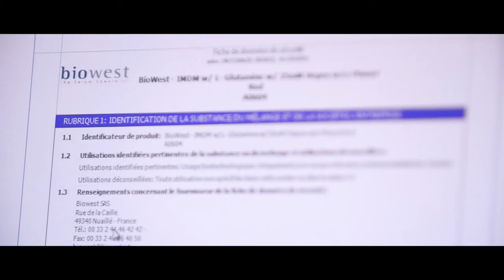Biowest Film corporate - Serum specialist - Short version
With over 30 years of experience, Biowest is the European leader in the collection of animal sera, offering the widest range of sera and media for cell culture available on the market.
Biowest offers a wide range of geographical origins of Fetal Bovine Serum (FBS).